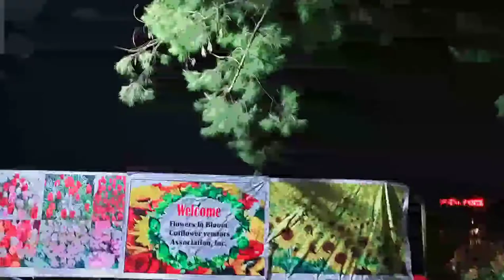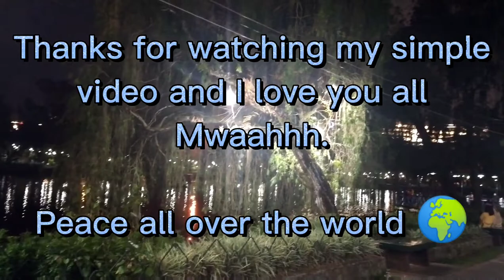Baguio Burnham Lake @ Night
credits to capcut apps.

Audio used from Capcut.

Location is in Baguio City Burnham lake.

Baguio Tourism Council.

Peace all over the world 🌎🌍.